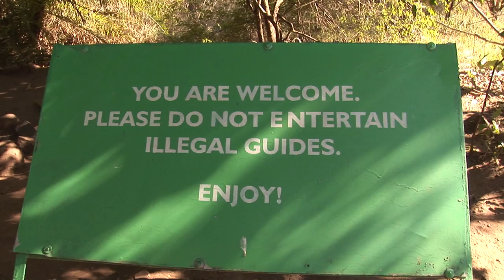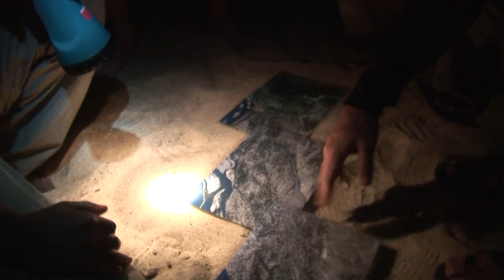ZAMBEZI - MANA POOLS WALK+CANOE SAFARI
In June 2009 a small group of us led by my great friend Brad Horn from Epic Private Journeys (and including my father in law Gil) walked adjacent to and then paddled, the Zambezi through the incredible Mana Pools region of Zimbabwe. It's a safari and an adventure like no other on the planet I think. Brad exclusively uses Wilderness Safaris, who have a steely commitment to the rebuilding of tourism in Zim. Their camps, guides and level of service are simply the best going.
As you will see, there was a wee bit of drama at times, but that's Africa and that's why I love it so very much. Gil has re-told the story of what happened many times over the bar of his pub Flanagans in Kalgoorlie!

I have also posted our amazing Epic Botswana walk

Simon